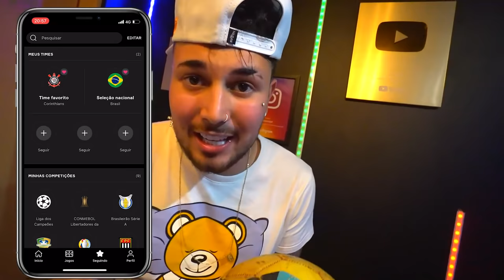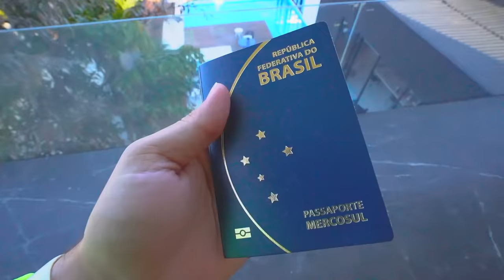ACORDEI A NATH COM UMA SURPRESA !! * vamos para o México comigo? * ❤️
🚗 MEU CARROS:
Chevrolet - Chevette

🐦 MEU PET
Calopsita - PirikiTube